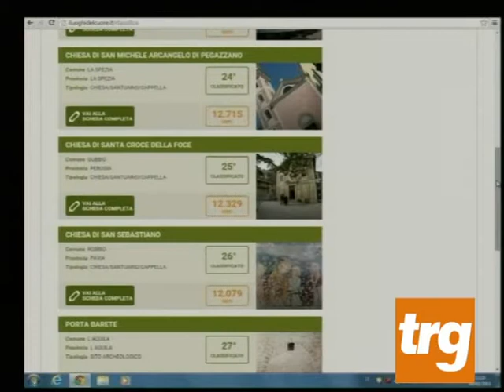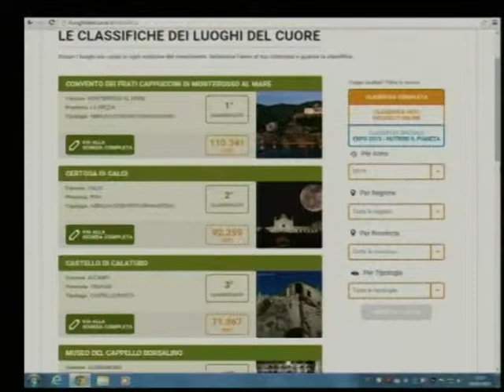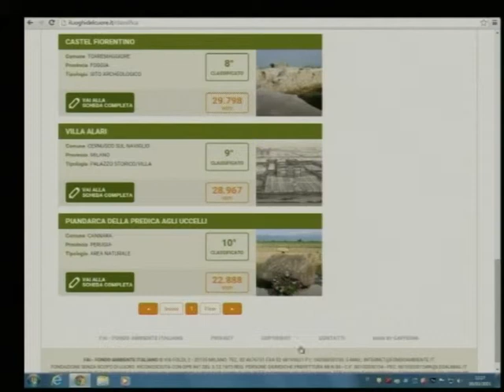Gubbio: dodicimila segnalazioni per Santa Croce